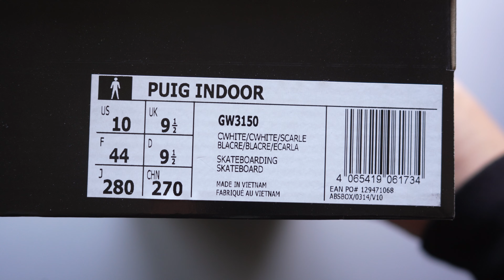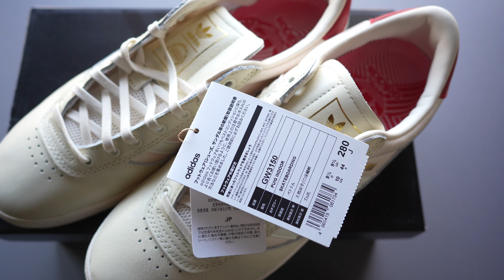adidas｜アディダス｜PUIG INDOOR｜ Unboxing & Review | GW3150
一度だけ店頭に見たことはあったのだが、それ以来ずっと
頭の片隅に残っていたシューズがこの「プイグ インドア」。
他のカラーもあるのだが、このクリーム色のモデル一択であった。
レザーとナイロンのコンビでEVAミッドソールなど価格以上に
こだわりの詰まった一足で、履き心地もかなり良い。
昔はこんなにホワイト系のシューズを買うとは考えもしなかったが、
慣れというのも恐ろしい。

I had seen these shoes once in a store,
but ever since then, they have remained in the corner of my mind.
There are other colors available, but this cream-colored model was the only one I could choose.
The combination of leather and nylon, EVA midsole, etc.
It is a pair with a lot of attention to detail and is quite comfortable to wear.
In the past, I never thought I would buy so many white shoes.
But I am afraid of getting used to it.